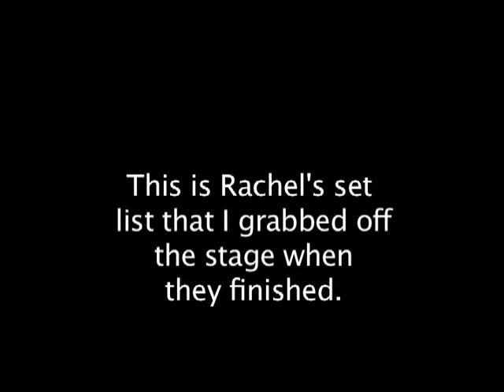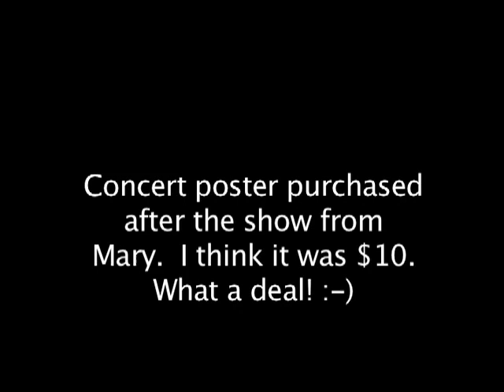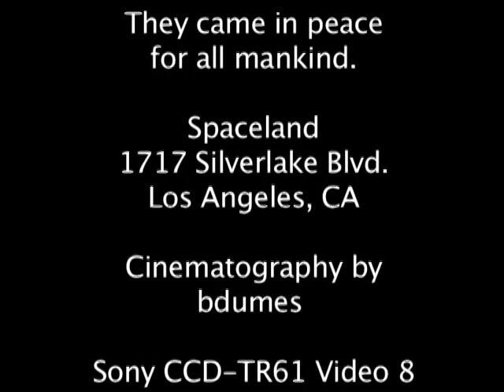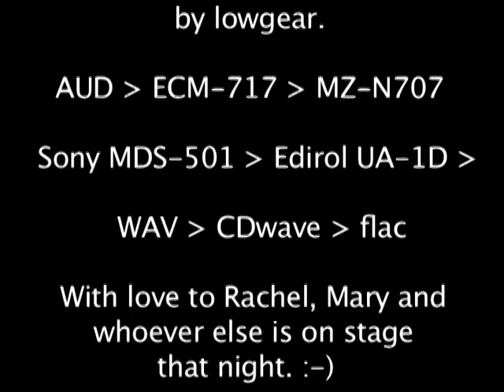The Detroit Cobras 12-31-2003 Spaceland, Silverlake, CA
I taped the original video and edited it together with audio provided by another fan (credited on the video). This is the great band "The Detroit Cobras". I have more video of the Cobras.